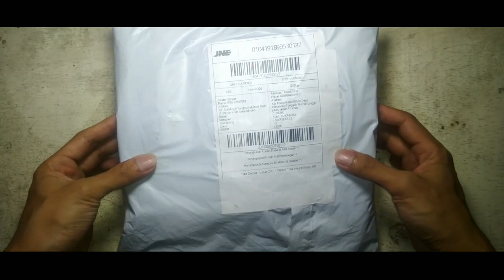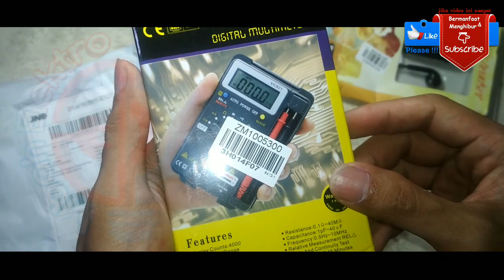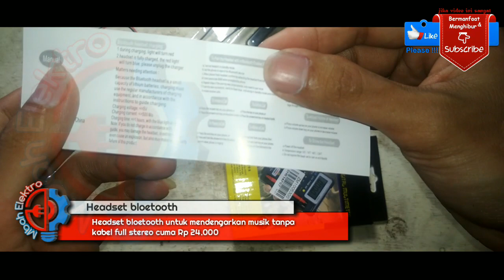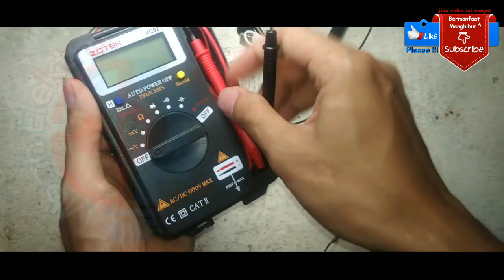Unboxing alat tempur teknisi dari cina multitester zotek vc921, ampere meter dan headset bloetooth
Multimeter digital portable mini zotek vc921, headset bloetooh dengan bass stereo dan volt plus ampere meter digital adalah produk cina, mbah beli melalui toko online. Karena kantong mbah pas2n jadi mbah beli dari luar negeri. Untuk anak cucu mbah belilah produk dalam negeri, jangan ikut2n kaya Mbah.hehe...